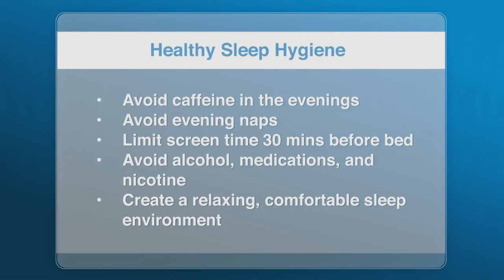Sleep For Baby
Discover the Proven Solution That Gets Your Baby to Sleep like Clockwork
I now want to share a revolutionary method with you that puts even the most stubborn child consistently to sleep every night.

5 handy night routines which will condition your baby to quickly fall asleep (and stay asleep throughout the night!)

Does your baby suffer sometimes from painful muscle tensions? I will show you, how to get rid of these tensions...

Practical and tested strategies against common problems such as hiccups

In addition, you will also receive the accompanying audio book
White Noise - A very particular audio frequency which simulates the sounds of the maternal body and which will create an atmosphere of "heavenly sleep" for your baby. Try it for yourself!
Some feedback from (once again) happy parents
Anna Taylor

THANK YOU THANK YOU THANK YOU! The last few weeks were such a horror for me and my family. I randomly stumbled upon your site online and luckily had the courage to buy something online for the first time. Our little Simona finally gets some rest at night now (and me as well)...

Magda Corrington

Our little Lisa used to only fall asleep when I was in the room for hours and with the bottle, but the tips from your training worked like a charm. The former long "falling asleep process" is now significantly shorter and much easier! Thank You.

Sally D. Morgan

Hi Susan, and a big congrats on your sleeping guide. It is written so well and I can relate so much to your story. You can really feel that your tips have a solid foundation and were tested in real life. After many sleepless nights we asked our friends for help and surfed online too, but nothing really helped, at least not for the long term. With your structured approach our son(17 months) sleeps much calmer now and also falling asleep comes naturally. Cheers from Manchester.

My 30 day 100% Money back guarantee
discounted price 27$ only!

If you purchase anything through a link in this video or description, you should assume that I have an affiliate relationship with the company providing the product or services that you purchase, and that I'll receive a small commission. This helps support!